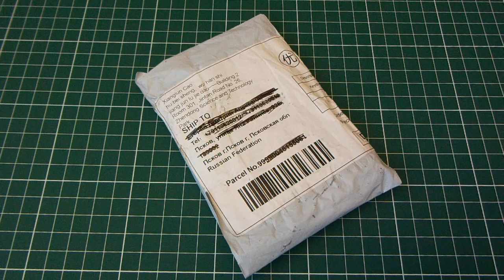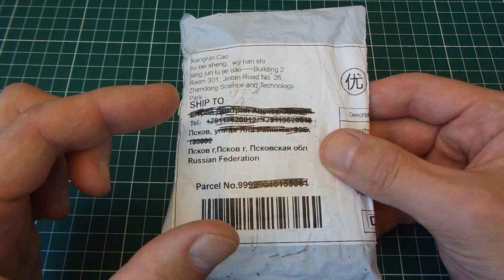Чехлы для мелких ножей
Но подобных чехольчиков на али много... разных размеров, цветов и качества...